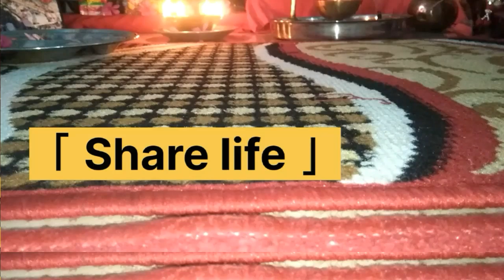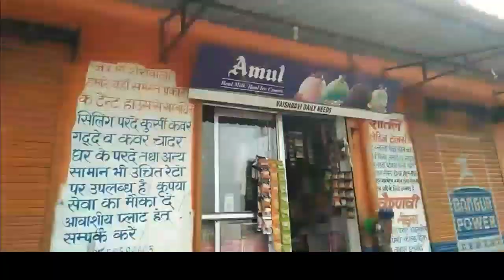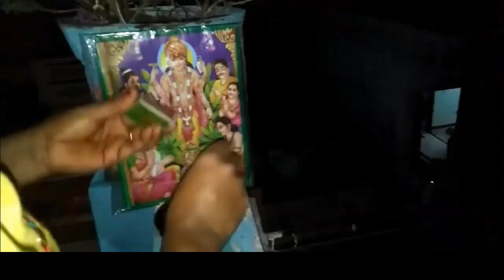बूढ़ी दीवाली/ईगास बग्वाल/ उत्तराखंड लोकपर्व की हार्दिक शुभकामनाएँ